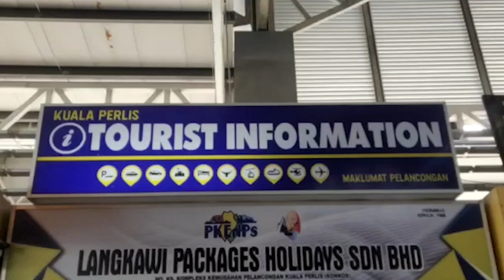KKP Kuala Perlis tambah kerancakan pelancongan